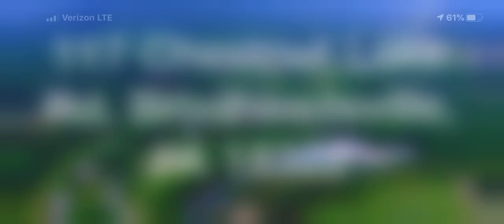Chestnutlakecampground (😍awesome images🏕😱)video review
♥️🎬🚁•My specialty in drone a natural and surprising experience ♥️🎬🚁•

@joseph_mj1804 instagram